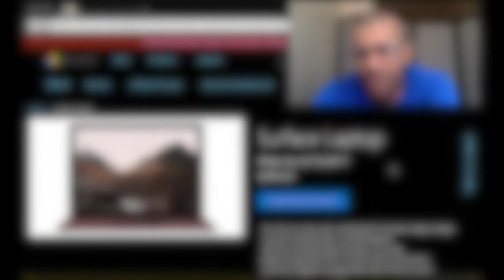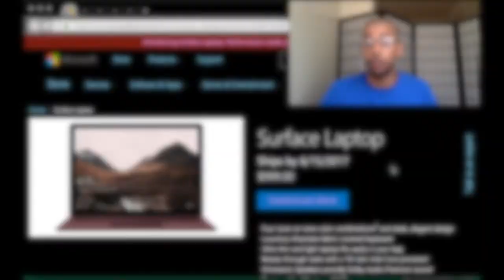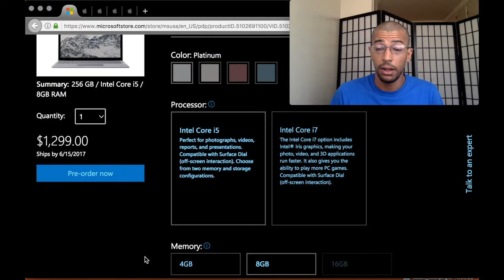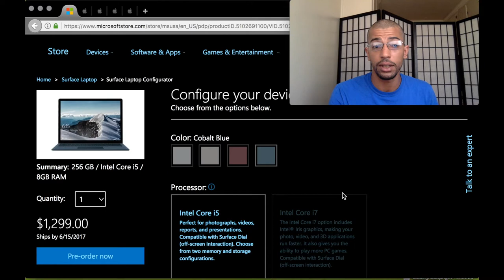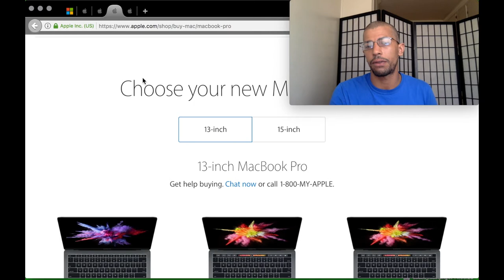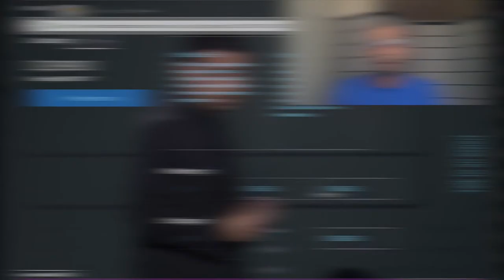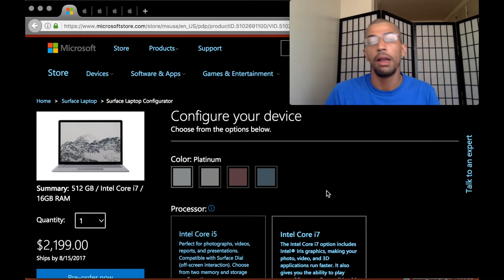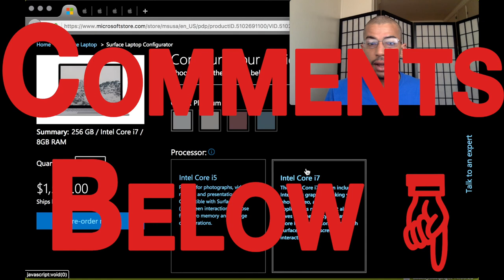A Macbook Pro Owner's Rambling Views on the New Surface Laptop from Microsoft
Comments Below!